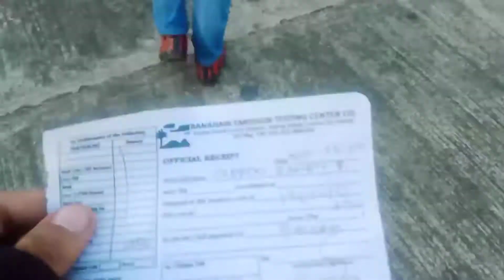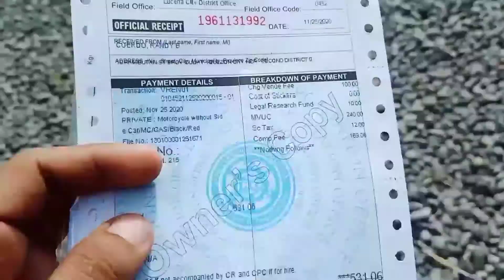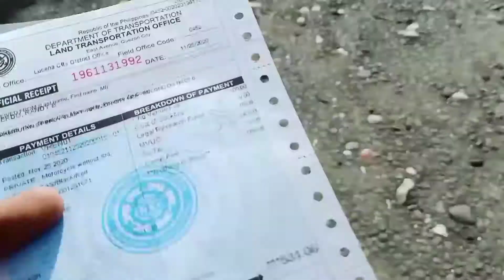How to get motorcycle Registration in just 2hours ( step by step) 2020